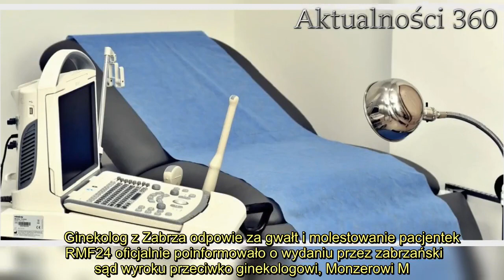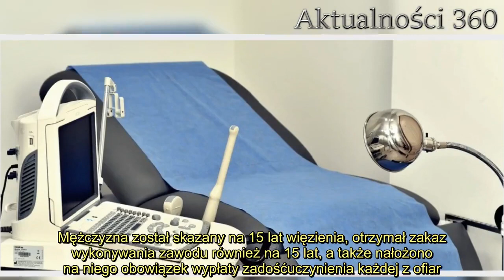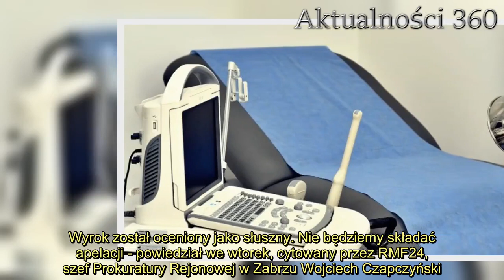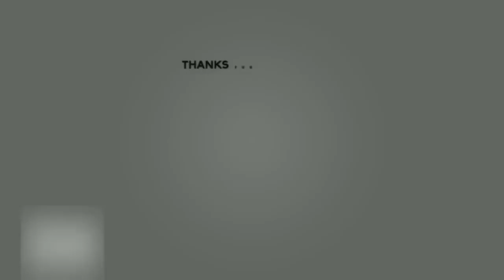Ginekolog z Zabrza przez lata gwałcił i molestował kilkadziesiąt kobiet Właśnie zapadł wyrok